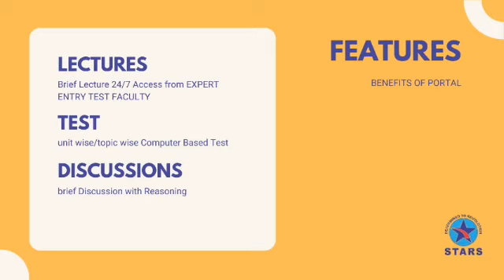Stars Online Classes Features 2020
Video from Shiraz Amjad